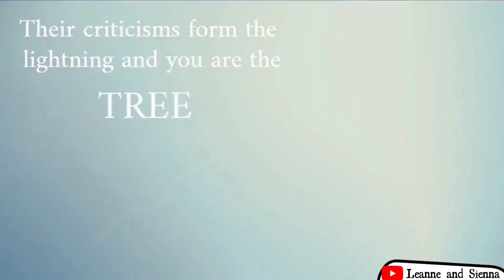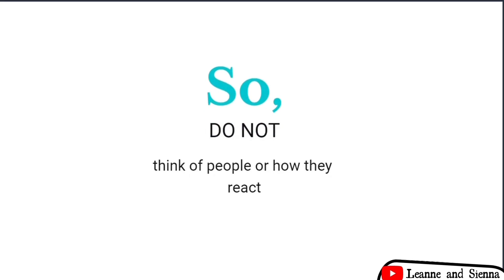How to be Unique and Overcome Criticism and Failure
This video is about an inspiring analogy we read about in a book.

Leanne and Sienna